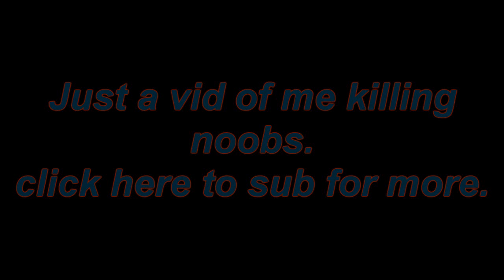Noobs EP 1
Killing noobs on runescape lol!

thumbs up/ sub for more.
sorry for the shorter vids lately guys, getting rid of clips before I get a new comp (feast will begin)

songs: teh_pwnerer - teh noob song
           : Rucka Rucka Ali ~ Osama Bin Found